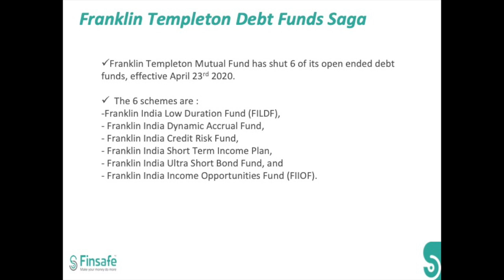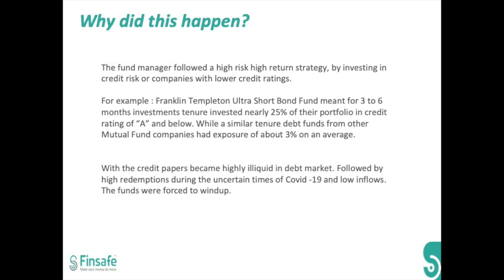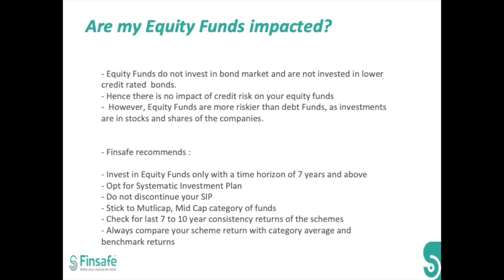Can we invest in debt funds and equity fund post Franklin Templeton Debt Fund crisis?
Franklin debt Funds shuts down six of its debt funds

Why Franklin Templeton wound up its Debt Fund? Does it affect our investments in other debt funds? Why should you not invest m in lower rated bonds? What are the risks? Will it affect my Equity Mutual Funds?

Watch our special video, to help you answer more.